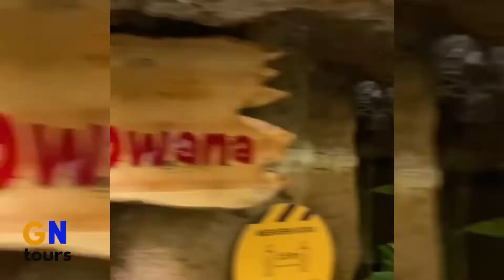اكواريوم فلوريا في اسطنبول شاهد البطريق وغابات الامازون الرائعة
تم افتتاح اكواريوم اسطنبول Istanbul Aquarium في إبريل 2011م، وهي عضو رسمي في الرابطة العالمية لحدائق الحيوان وحدائق الأحياء المائية، ويقع بالقُرب من أنظمة النقل بالطرق السريعة والسكك الحديدية في فلوريا اسطنبول التي تقع على الساحل الجنوبي الغربي من مدينة اسطنبول الساحرة.
ويحتل فلوريا اكواريوم اسطنبول مكانة مُميّزة بين أحواض الحياة البحرية على مُستوى العالم، وذلك لحجمه الكبير، ولما يحتضنه من مجموعة مُتنوّعة من أنواع الأسماك والكائنات البحرية، كما يتصدر قائمة افضل اماكن سياحية في اسطنبول بفضل الرحلة الممتعة التي يحظى بها الزوّار، حيث تم تنظيمه كطريق جغرافي يتضمن 16 موقعًا، وغابة مطيرة، تنقل الزوار في مسار يبدأ من البحر الأسود، ليصل إلى المحيط الهادئ.
وبفضل معالمه الرائعة ومحتوياته فإن اكواريوم اسطنبول يُعد من افضل الاماكن في اسطنبول للعائلات ، كما أنه من اماكن سياحية في اسطنبول للشباب المُناسبة لهم، كما أنه من اماكن سياحية للاطفال في اسطنبول المُفضّلة بالنسبة لهم.

أنشطة يمكنك القيام بها

• يمكنك أنت وعائلتك الاستمتاع بجولة الاكواريوم في اسطنبول التي تبدأ بكائنات البحر الأسود، وصولًا إلى أحياء المحيط الهادئ البحرية.
• كما يمكنكم الاشتراك بإحدى رحلات الغوص التي ينظمها الأكواريوم مع مدربين محترفين، للسباحة مع أسماك القرش لمدة 30 دقيقة.
• ولابد لكم من المشاركة في برنامج إطعام أسماك القرش والكائنات البحرية الأخرى، والتي ستمنحكم فرصة التعامل معها عن قرب.
• كما يمكنكم المشاركة في إطعام كيمن كوفييه القزم، وهو أحد أنواع التماسيح التي تعيش في غابات اسطنبول اكواريوم المطيرة.
• ويوفر اكواريوم اسطنبول فلوريا برنامج للتدريب على الغوص، والذي يتألف من 12 ساعة من التدريب المكثف، والموزع على أيام